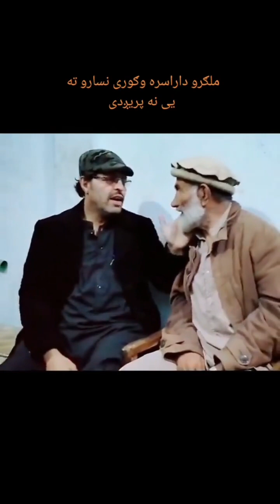Naswariyan Wartha Mention Kai | نسواریان ورتہ مینشن 😝کئ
Afghan Official
YK KHAN MEMER
bakhtirahman funny
waliullah tiktok live
waliullah
waliullah vs marmar
waliullah and marmar
waliullah tiktok video
waliullah armani
waliullah aashiqui waz
waliullah aashiqui gojol
waliullah quaderi
waliullah aseki hujur gojol
pashto tiktok
pashto tiktok
pashto tiktok song
pashto tiktok funny
pashto tiktok 2021
pashto tiktok 2023
pashto tiktok song 2022
pashto tiktok video
pashto tiktok viral song
pashto tiktok song 2023
pashto tiktok funny video
pashto
pashto song
pashto new songs 2023
pashto naat
pashto drama
pashto gane
pashto new song
pashto songs
pashto song 2023
pashto saaz
new pashto film
new pashto tapay 2023
new pashto
new pashto drama
new pashto naat 2023
new pashto songs 2023 this week
Most Relevant :